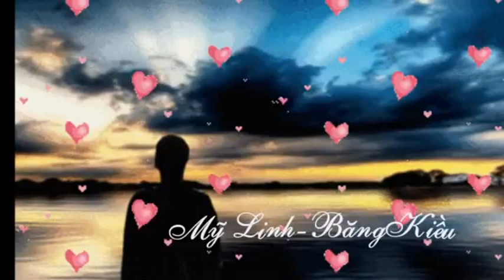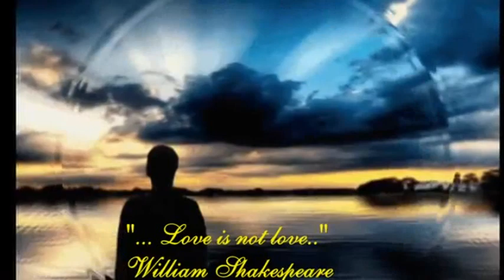Trái Tim Không Ngủ Yên - Nhạc: Thanh Tùng - Ca sĩ : Mỹ Linh & Băng Kiều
Nếu anh nói anh vẫn chưa yêu
Là thật ra anh đang dối mình
Còn anh nói đã trót yêu em rồi
Là hình như anh đang dối em

Nếu anh nói anh muốn xa em
Là thật ra anh mong rất gần
Còn anh nói đã muốn quên em rồi
Là trong tim anh luôn nhớ em

Rồi một ngày vắng em, bước chân buồn tênh
Rồi từng ngày nhớ em, trái tim không ngủ yên
Thôi xin em hãy hờn dỗi như ngày mới quen nhau
Thôi xin em hãy hờ hững như là đã xa nhau.

[Merlin] BHMedia Inc.
On behalf of: Mưa Hồng Productions